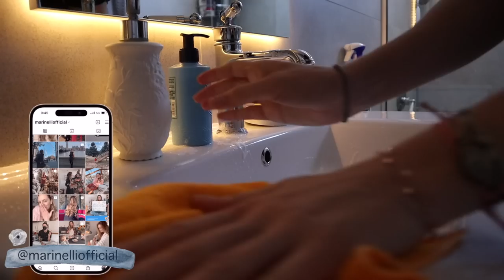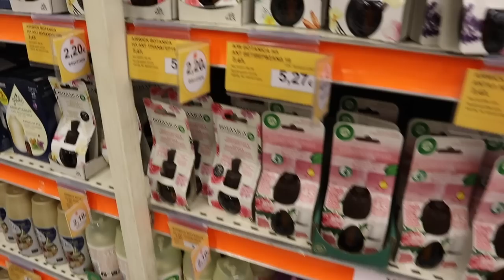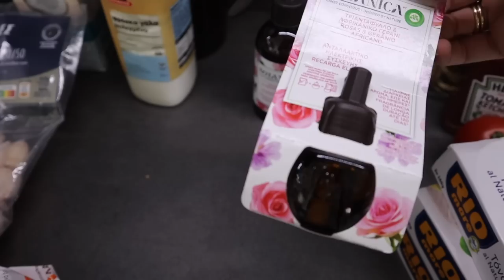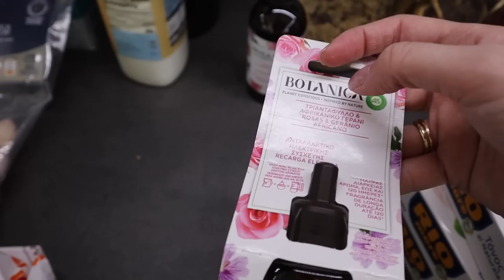Μια μέρα μαζί μου! Supermarket haul & event | Marinelli